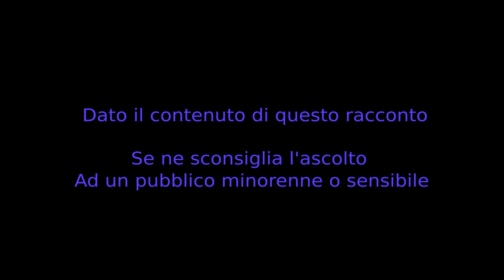Finestra della verità - CreepyPasta ITA